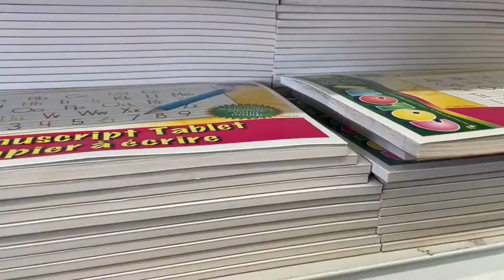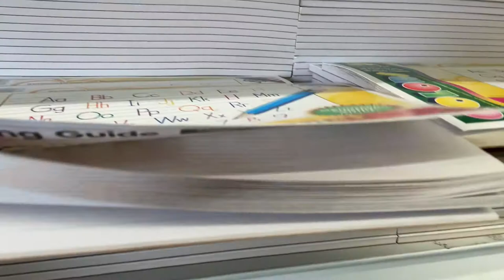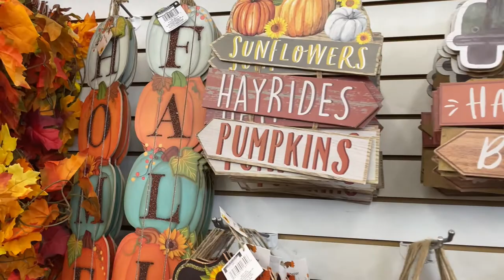Back 2 School at Dollar Tree I Fall Decor I Mini Haul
Hi Jazigreens!
It's time for Back to school shopping & I have some cute ideas for you at Dollar Tree, plus a mini haul.

$Jazigreen

Intro:
"Oblique" by Dylan Sitts
"The Chillest Sunshine" by Ben Curtis

Hopefully you got some school supply ideas for your children. Have a blessed day!

xoxo Liz